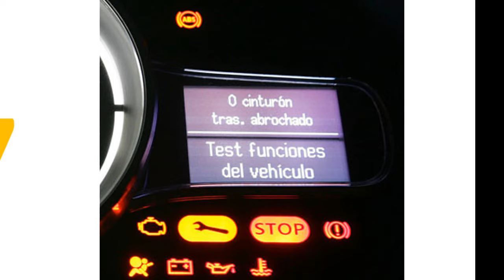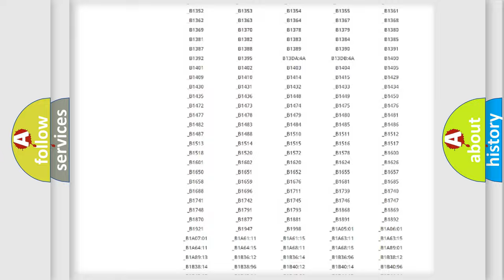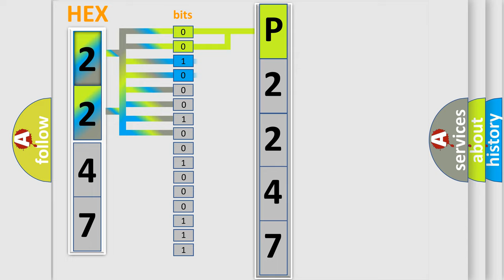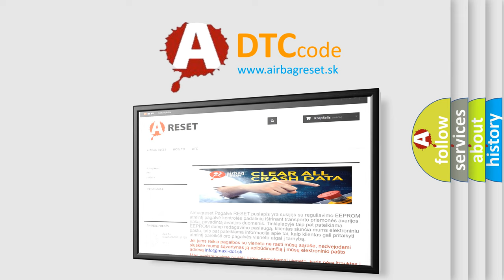DTC Lincoln P2247 Short Explanation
Contents:
0:21 Basic DTC analysis according to OBD2 protocol standard.
1:48 Insight into programming
2:58 A diagnostically understandable description of the Diagnostic Trouble Code
3:05 Basic error definition

Make:
Lincoln
Code:
P2247
Definition:
Left Front Wheel Speed Sensor: Short to Battery or Open
Cause:
These Diagnostic Trouble Codes (DTCs) set in continuous memory and on-demand if there is a short to battery voltage or an open in the sensor signal return circuit.A short to battery voltage may be due to the sensor signal return circuit and the sensor voltage supply circuit shorted together.These Diagnostic Trouble Codes (DTCs) also set if the sensor has an internal short to battery voltage or an open circuit.